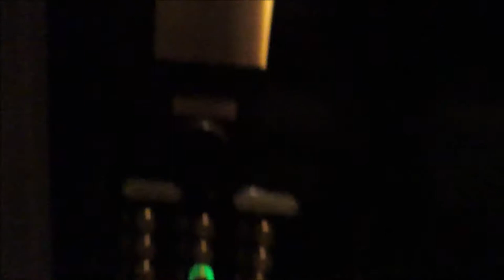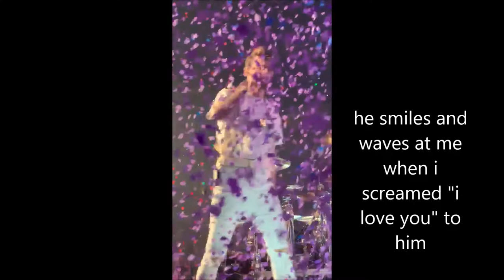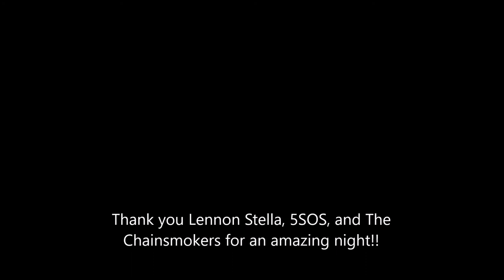TRAVEL W ME VLOG | TAMPA, FL | CHAINSMOKERS WWJ TOUR, FLOOR SEATS!!!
Hi guys, long time no see. If you keep up with my life you may know why I've been away from social media. I've also been super busy with school and work and haven't had the time to film much videos.
So, I was just in Tampa, Fl this past weekend for the chainsmokers concert for their WWJ tour. It was amazing!!! I got to touch drew's hand, not to mention he smiled and waved at me when I screamed "I love you" too him. life complete :)
If you'd like to see more videos like this, lmk because I have more concerts coming up in the near future.
I promise I have lots of videos coming soon and it won't be just about makeup!! xoxo lots of love

Camera I use- Canon powershot sx740hs